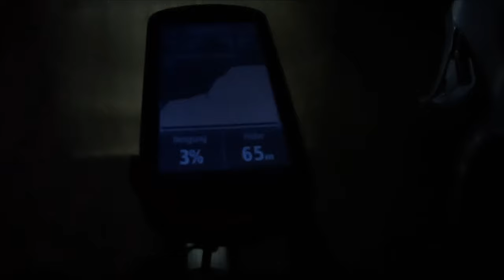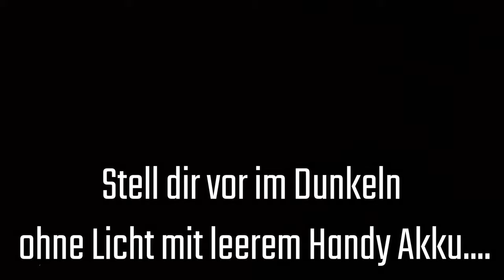280 Km Halloween SOLO Ride | Graveln im Dunkeln - Lupine Akku alle | Solo Fahrradtour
Heute nehme ich euch mit auf eine der schönsten meiner Herbst Touren,
nun haben wir offiziell Winterzeit, es wird Früher Dunkel,
jedoch kann man diese Gefahr auch ziemlich leicht unterschätzen!

So sollten es an diesem Tag ca 270Km +- werden,
mit ein paar Gravel Abschnitten und einigen Highlights,
wie der Oder, wohl mein Lieblingsfluss!

Am Ende wurde es manchmal ziemlich Knapp,
ob zum Thema Licht oder zum Thema Wasserüberquerrung!

Falls sich das hier wirklich jemand durch liest,
ich werde auch dieses Jahr  wieder das Festive 500 Fahren,
vielleicht sogar am Stück!
Eine weitere große Herausforderung die mir Angst macht und auf die ich mich freue - falls ich nicht arbeiten muss!

Neu:
Das Garmin Varia -  Bike Radar!

ES_Jack in the Music Box - DJ DENZ The Rooster
ES_Who's That Creepin' in My Window - DJ DENZ The Rooster
ES_Checks - Cushy
ES_Dark Souls - Cushy
ES_Bust Down - BLUE STEEL
ES_Making Me Shine - Twelwe
ES_Reign - A P O L L O
ES_Shadow - Cushy
ES_Mumbai - Ooyy
ES_Stay Solid - Josef Falkenskold
ES_The Podium - Josef Falkenskold
ES_M and N - White Drift